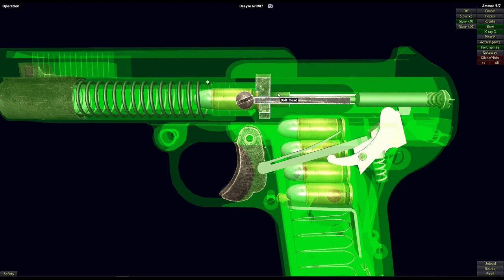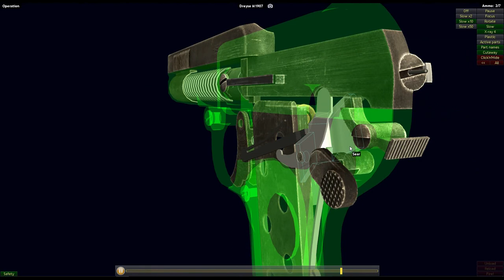How a Dreyse M1907 Pistol Works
Wikipedia: The Dreyse Model 1907 is a semi-automatic pistol designed by Louis Schmeisser. The gun was named after Nikolaus von Dreyse, the designer of the Dreyse Needle Gun. The Waffenfabrik von Dreyse company was acquired by Rheinische Metallwaren & Maschinenfabrik Sömmerda in 1901, although the Dreyse Model pistols were marketed under the Dreyse name.

The pistol had an interesting feature for the time: when the gun was ready to fire, the firing pin projected through the back of the breech block, serving as an early handgun-cocking indicator. For cleaning, the frame, receiver and slide pivoted forward on a pin in front of the trigger guard. The pistol and its derivatives (Dreyse Model 1907 Pocket Pistol, Dreyse Model 1912 Parabellum) was of simple blowback recoil operation, though of unusual design.

The same company also manufactured a 6.35 mm pocket version (also named Model 1907). In 1912 the 9 mm Parabellum Dreyse Model 1912 emerged as the gun's successor. Marked as the RM & M Dreyse, it was chambered for 9 mm Parabellum.

Despite the gun's limited production time, the gun is relatively common today, in large part due to its use by Volkssturm and Volksgrenadier late in World War II, enabling many Allied personnel to bring examples home as war trophies.

The Model 1907 Dreyse pistol was designed by Louis Schmeisser (who had previously worked with Theodor Bergmann on the Bergmann machine gun) in 1905–1906 and were marketed from 1907 onward. The first gun, the 7.65 mm Auto is the most unusual. Most of the cranked slide lies along the top of the barrel, with a short section projecting down behind the chamber to serve as the breech block.

The breech block is confined within a flat-sided frame with a bridge to carry the back sight and arrest the upper section of the slide. The recoil spring surrounds the barrel, enclosed in the frame and held by a collar engaging the front end of the slide through a spring catch. Pulling back on the finger grips at the front of the slide brings the breech block into view behind the frame.

The Dreyse pistol is fired by a striker whose tail protruds back through the rear of the breech block when the chamber is loaded. The entire top section of the frame and slide can be pivoted on a pin in front of the trigger guard, being locked in the firing position by a catch at the rear of the frame. This final refinement is essential to dismantling; removal of the cranked slide is impossible otherwise.

The Dreyse design was strongly influenced by John Browning's FN M1900, though the Browning has its recoil spring above the barrel, while the Dreyse has a concentric recoil spring. Nonetheless, the overall shape is the same, as is the grip angle and surface design, the magazine release, the positioning of the manual safety and the breech blocks.